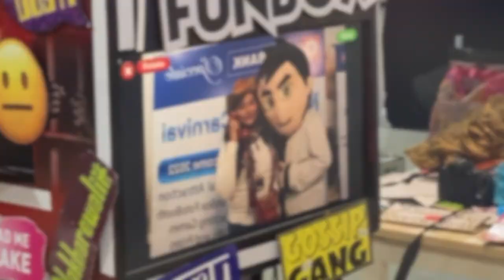HDFC Bank New Year Carnival - eClerx Services Limited - Fun Office Party Ideas to Engage Employees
HDFC Bank in association with Funbox FotoBooth team organized an event at eClerx office where all the employees of eClerx had a ton of fun, clicked photos with funny props, danced and played games in Funbox, took home good memories with Funbox

Funbox FotoBooth
Party and entertainment service
‘FUNBOX’ offers a different FUN experience for Corporate Events, Weddings, Birthdays, Carnivals, Exhibitions ect